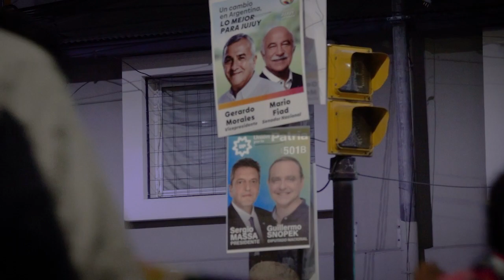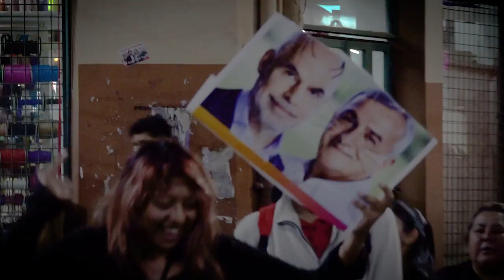TIEMPO DEL INDIVIDUO-HOY: MARCHA DOCENTE EN JUJUY-VAUCHER EDUCATIVO- MILEI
En vacaciones en Jujuy, de pronto me sale un trabajo de video para un casamiento en La Morada, me meto en una marcha por reclamos salariales de docentes, cosa que nunca había hecho y todo con una adrenalina que disfruto a pleno.
Resumen: Los políticos argentinos manipulan con su poder a la gente teniéndola cautiva con sueldos bajos. Ellos se sienten con un poder egocéntrico que solo lo podría explicar un psiquiatra.
Pensando de la peor manera, céreo que Morales armó estratégicamente todo este tema del cambio de la constitución, para llamar la atención al país de su intención primero de ser precandidato a presidente y después conformarse con la vicepresidencia. Le salió mal su movida, salió tercero, con la gran sorpresa de Libertad Avanza que salió primero.
Solo queda que Milei sea presiente y pueda introducir el sistema de vaucher educativo para mejorar el nivel de sueldos docentes.

Podes apoyar este canal depositando en esta cuenta:
Gracias.